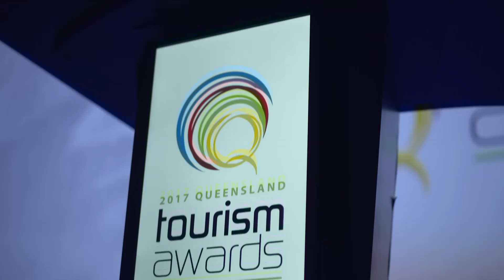2017 Queensland Tourism Awards Highlights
What an exciting night of celebration the state's tourism and hospitality had at the 2017 Queensland Tourism Awards, proudly hosted by the Queensland Tourism Industry Council (QTIC)